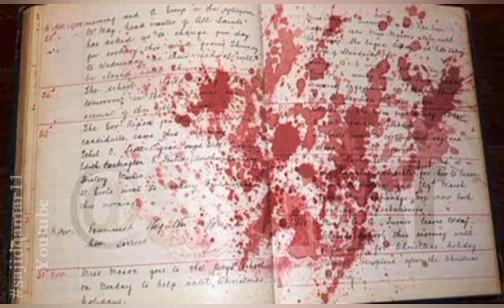A tribute to APS Martyrs | 16-DEC-2014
In rememberanc of
APS Peshawar Attack on
May ALLAH reward them the highest place on Jannah and give patience to their relatives.

Poem written by Sajid Qamar
Voice over M. Muzammil Sajid
Pictorial data gathered from courteous websites. Thanks for their cooperation.